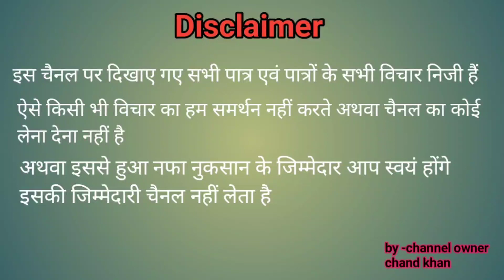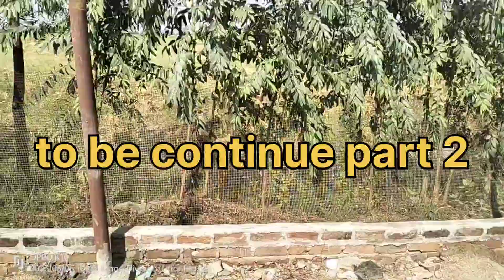मेरे फार्म पर Riconstruction ka kam shuru ho gaya/@Thetechnicalfarmer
Mere farm pe reconstruction ka kam suru.

हमने अपनी फार्म पर कैसे फिट किए ऑटो ड्रिंकर.

. . . . . . . . . . . . . . . . . . . . . . . . . . . . . . . . . . . . . The technical farmer.
your queries.

poultry farm Kaise start karen
low cost poultry farm
low cost chicken farm construction
E-Coli ka ilaaj kaise kare
vet Nahin Badh Raha Kya Karen
murgi Palan Kaise Shuru Kare
murgi ka Bada Kaise banaen
murgi me CRD ka ilaaj kaise karen
desi murgi Palan
poultry farming
egg poultry farming.

Chand Khan district Jalaun UP